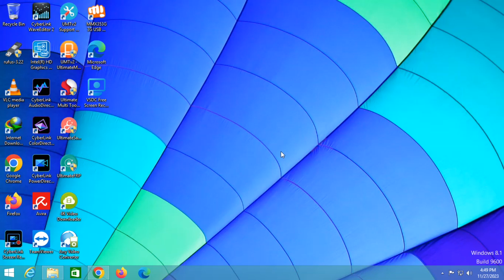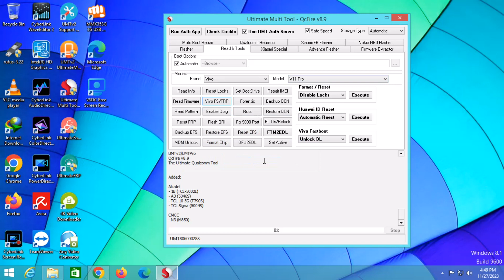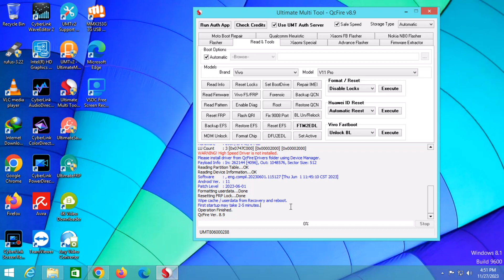vivo y20a y12s y20 y20g y20i pattern frp unlock nya tarika 2023